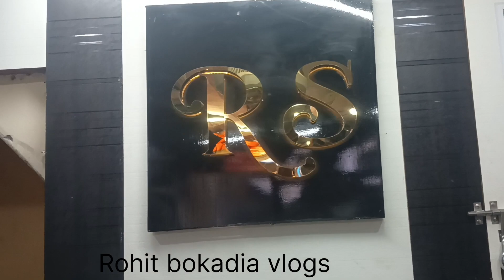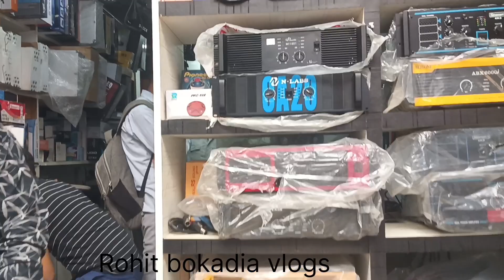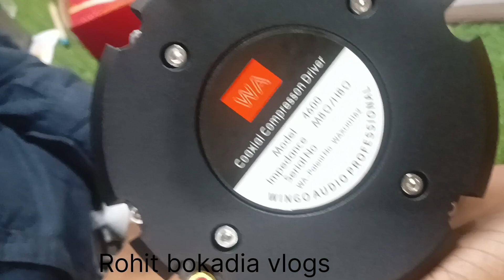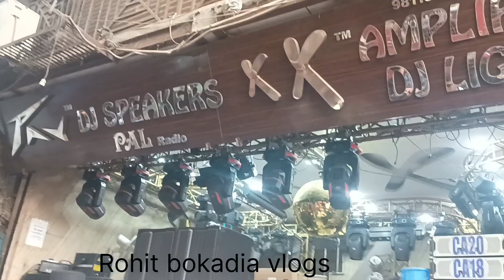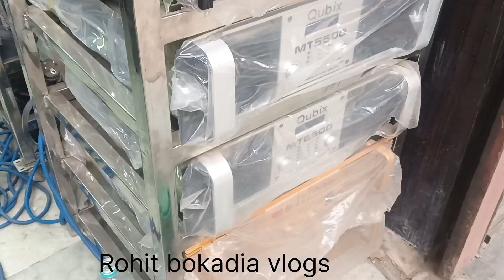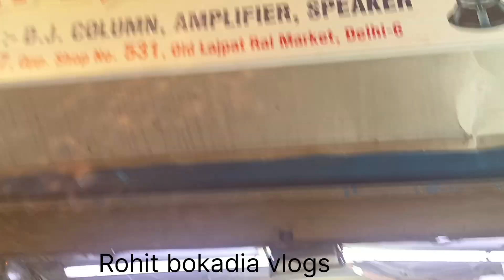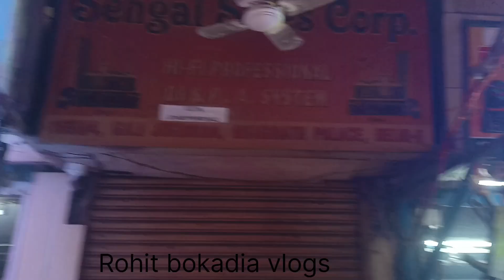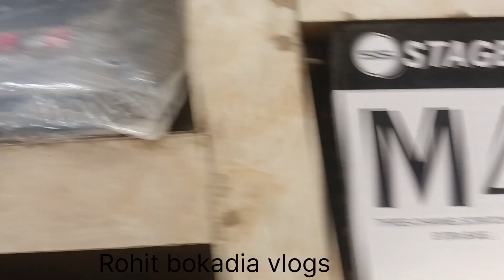दिल्ली dj Market mt1201 mt 1601 Mt 1801 इतना सस्ता समान 😱😱लाइट|| lajpat rai market||@ Delhi market